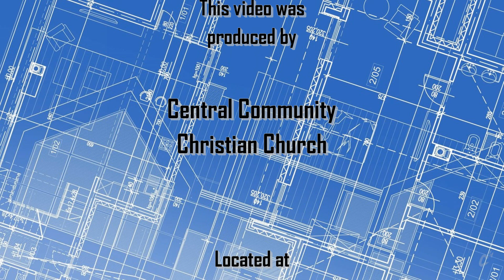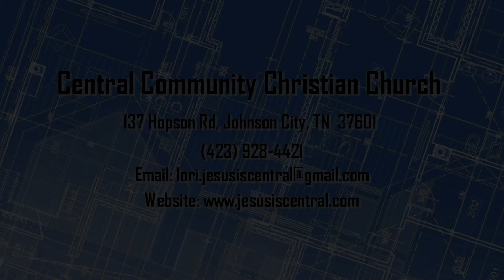Married and Happy About It!